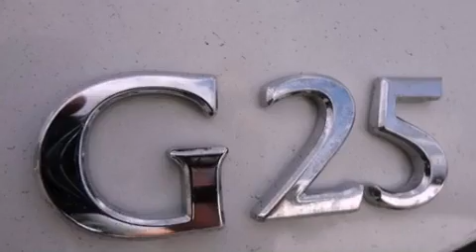2012 Boca Raton FL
We have been honored to serve the West Palm Beach FL area , we promise that your experience at our dealership will exceed your expectations !

 Year : 2012
 Make : Infiniti
 Model : G25
 Engine : 2.5L V6
 Trans . : Automatic 7 Speed
 Exterior : Moonlight
 Miles : 10

 Stock : I121499